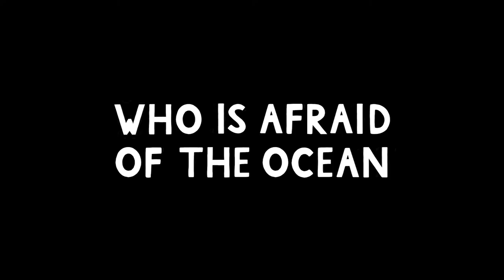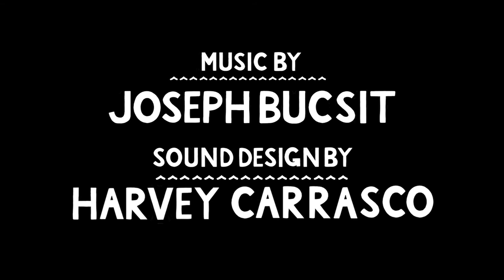Deep Fears - Trailer (Official Selection)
A sea otter who is afraid of the ocean is challenged to face his fears when he loses his precious pink shell necklace at sea.